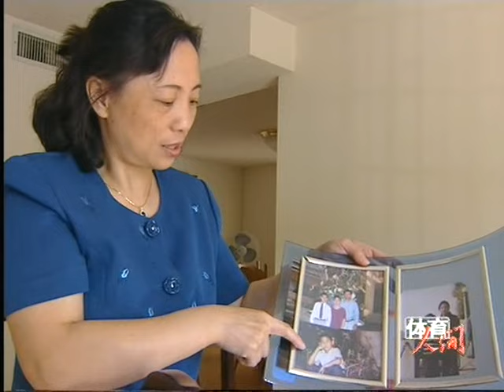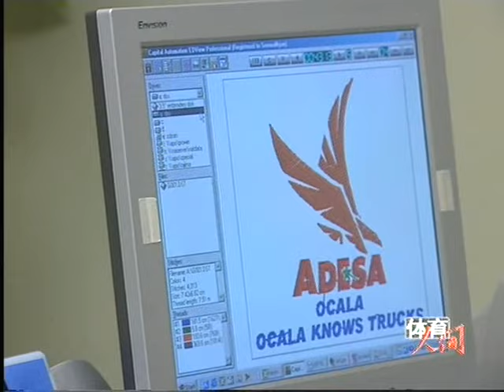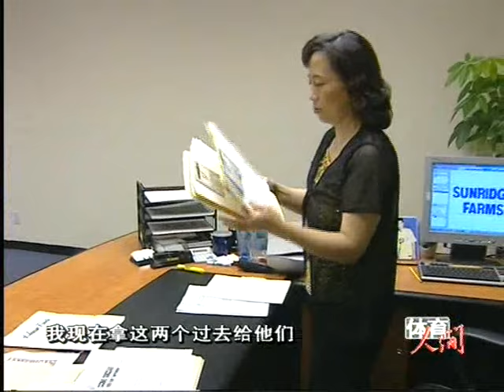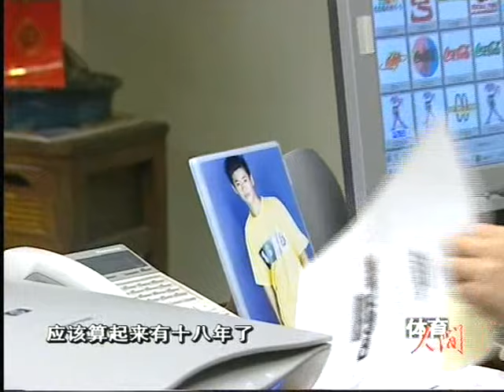Olympic Gold Medalist - Wu Xiaoxuan CCTV Interview 吴小旋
Wu Xiaoxuan is a female Chinese sports shooter who competed in the 1984 Summer Olympics, where she won the gold medal in the women's standard small-bore rifle 3x20 competition. Wu is the first Chinese female athlete to win an Olympic gold medal.